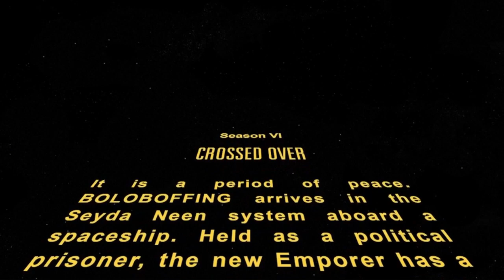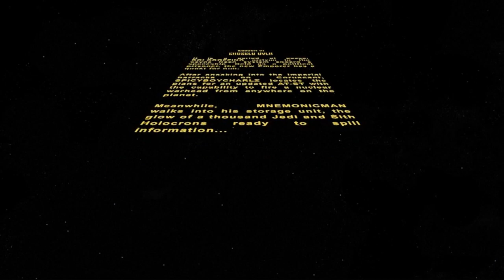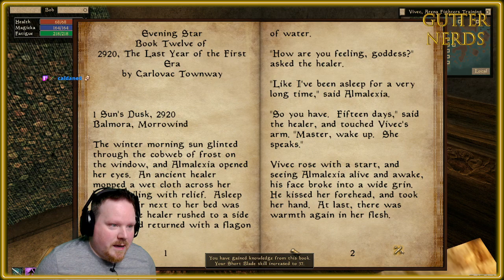Morrowind Modded with MOISE [PART ELEVEN]